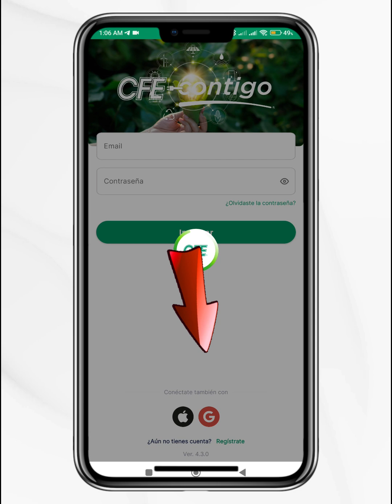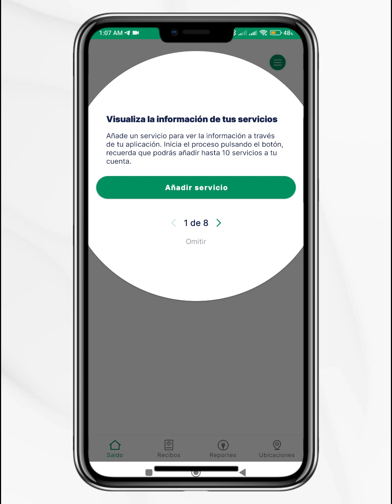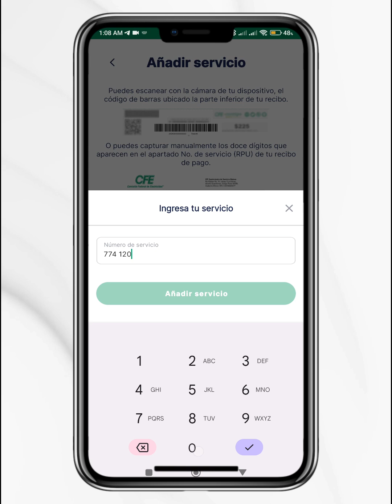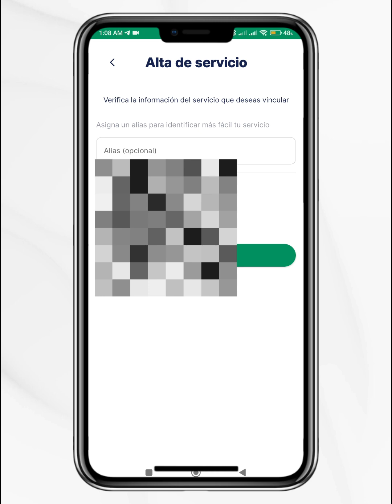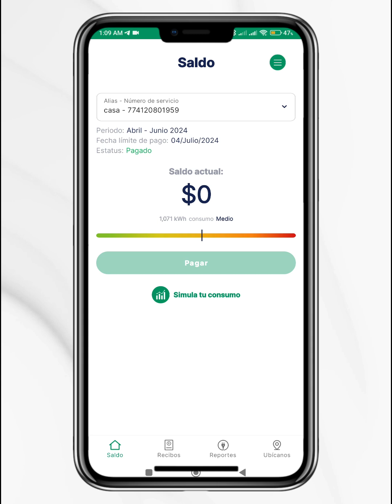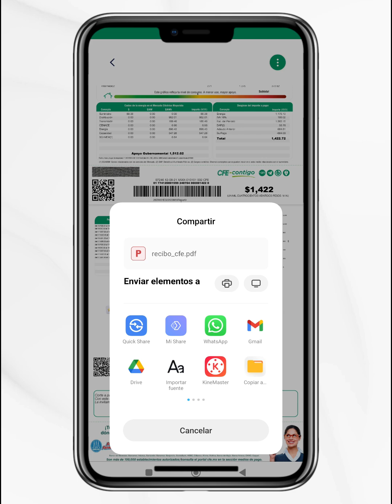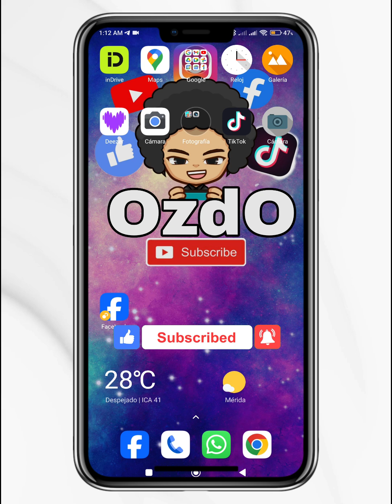como descargar e imprimir tu recibo de luz CFE GRATIS ✅fácil y rápido 2024🆗 compartelo por WHATSAPP✅